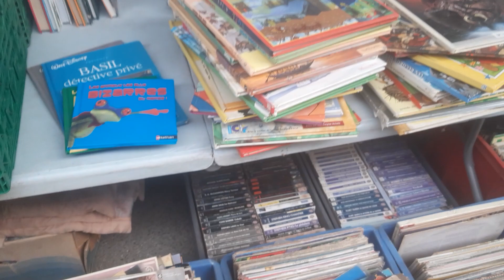vide grenier live ce matin partie 3